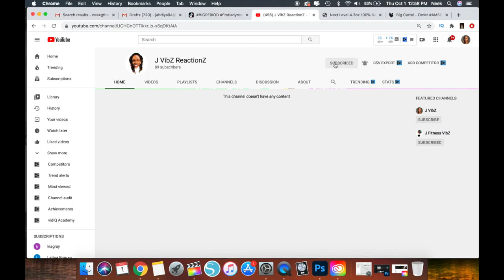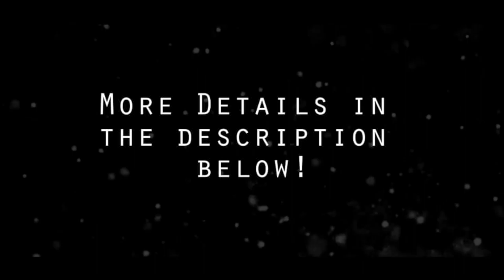Raysowavy & KiannaJay Truth Or Dare Pt2 Reaction Vlogmas Day 7